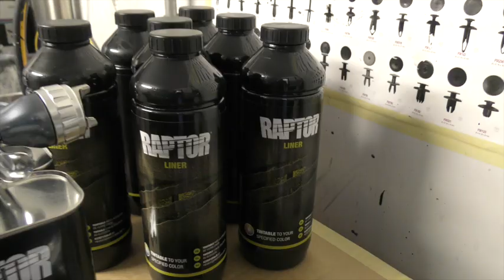Painting a Land Rover Defender in Raptor Paint - Season 1 - Episode 38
This episode shows how to mix Raptor Paint  and the Land Rover Defender being painted in Raptor Paint at Premier Group

Veterans Expedition Overland is a project run by the UK military charity called Veterans In Action that helps veterans who have suffered the effects of war or who have found the transition to civilian life difficult.

Follow the team as they build Land Rovers working alongside veterans who suffer due to their service, helping them grow within the team.

The vehicles are used to undertake overland expeditions, follow the team on their adventures and see veterans grow.

If you like what you see don’t forget to SUBSCRIBE to our channel by clicking on the big red button and give us a big thumbs up if you like our videos.

Just as important we want to hear what you think of the work we do and if you know of a veteran who would like to get involved on either building vehicles or taking part on a future expedition.

You can follow the work of the charity on Facebook on the following link

Made by Veterans is another project run by the charity where veterans print and embroider clothing

Made by Veterans own clothing brand

Jack Schitt Quality Apparel